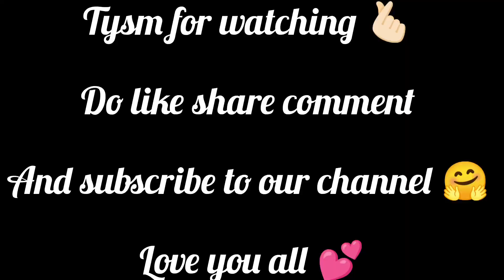Hania's Birthday Celebration🤩|Nammo Ne Ki Birthday Girl Ko Ready💃🏻|Marve Beach Pe Kiye Full Dhamal🤣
Hello Guys 🤗
Humari Video Kysi Lagi Zarur Batana Comment Section Main 💕

Hania's Birthday Celebration
Nammo ne ki birthday girl ko Ready
Marve Beach pe Full Dhamal Masti
Family Vlog 👯‍♀️